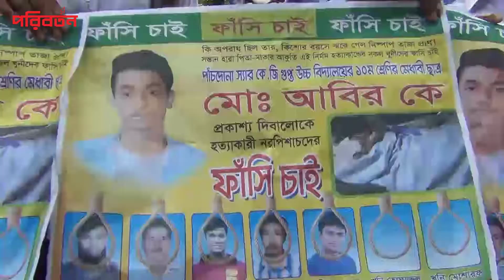স্কুলছাত্র হত্যাকারীদের ফাঁসির দাবিতে মানববন্ধন | Poriborton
স্কুলছাত্র হত্যাকারীদের ফাঁসির দাবিতে মানববন্ধন

নরসিংদীর পাঁচদোনা স্যার কে জি গুপ্ত উচ্চ বিদ্যালয়ের ১০ম শ্রেণীর শিক্ষার্থী আবির মিয়ার হত্যাকারীদের ফাঁসির দাবিতে মানববন্ধন অনুষ্ঠিত হয়েছে। বিদ্যালয়ের শিক্ষক-শিক্ষার্থী ও এলাকাবাসীর উদ্যোগে মঙ্গলবার বেলা ১১ থেকে ১২টা পর্যন্ত নরসিংদী প্রেসক্লাবের সামনে এ মানববন্ধন কর্মসূচি পালন করা হয়।

Poriborton Official Address:
Poriborton